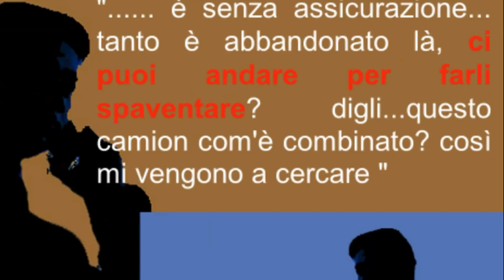Operazione Sibilla, arrestato sindaco di Acireale IL VIDEO